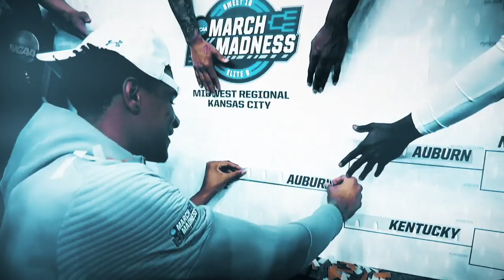NCAA Final Four Hype Video - REDLIGHT (HD)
Ultimate hype, pump up video for the NCAA MARCH MADNESS FINAL FOUR.